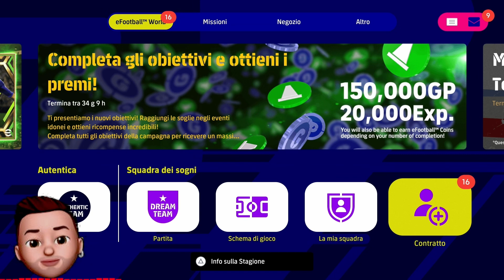eFootball 23 ITA - DREAM TEAM - NUOVO Evento MONDIALI e AGGIORNAMENTO con Season Pass